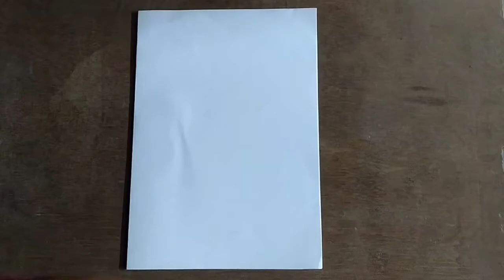Northern Lights -Highway scenery Drawing | Easy oil pastel Drawing for beginners| step by step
Hi there. 😊

In this video I show you how to draw northern lights highway scenery Drawing using oil pastels for beginners.

MATERIALS USED:
·Doms oil pastels
·100gsm A4 sheet
·Masking tape
·Tissue paper
·Artline poster colours
·Toothbrush